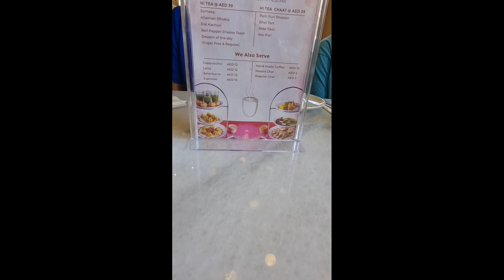A walk to My Govindas for delicious saatvik prasadam at Deira Enrichment.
My Govindas restaurant is pure vegetarian restaurant serving food without onion and garlic.The food served here is prepared hygienically and with less oil.This restaurant is situated in Deira Enrichment Project. Do try this place. Hare Krishna 🙏